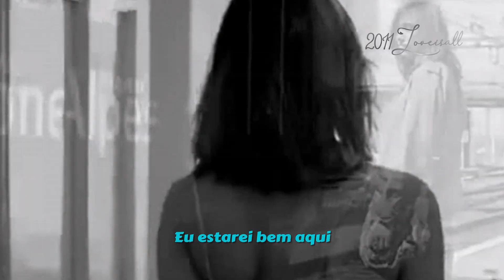You´re My Destination - Helene Fischer (tradução) HD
“You´re My Destination”
Artista: Helene Fischer
Data de lançamento: 2010
Álbum: The English Ones
Lyrics :
You walk on by as if I were just a shadow
And it's hard for me to say so
But I know you must go
You need some time up on the road that you are taking
So I'll give myself to waiting 'cause I know

You're my destination, you're my fortune, you're my fate
Now you're a part of me, my destiny, I'm sure
And because you're my destination
You'll be coming back one day
And when your search comes to an end one thing is clear

You'll find your way, and you won't be going under
Now I'll never have to wonder
Cause in time you'll be fine
You have to do just what you're heart has you believing
And it's not like you are leaving me behind